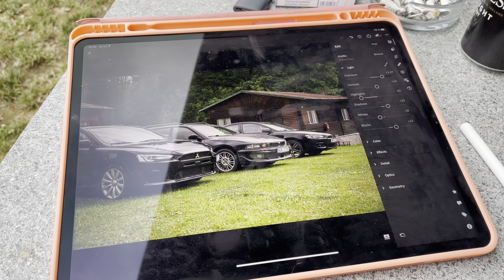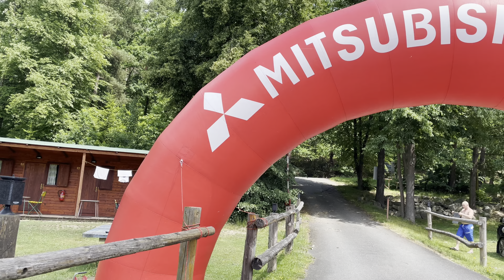Mitsubishi kempování | 23.-25.6.2023